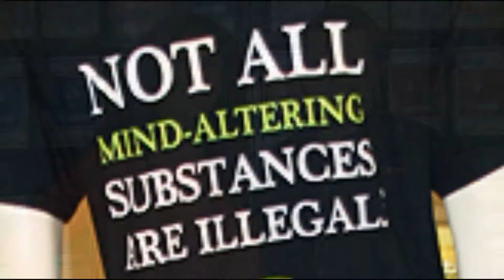Stop And Smell The Teas at Capital Teas Mosaic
Thank you to our amazing manager at our Bethesda Row location, Sean Dibble, for making this video!